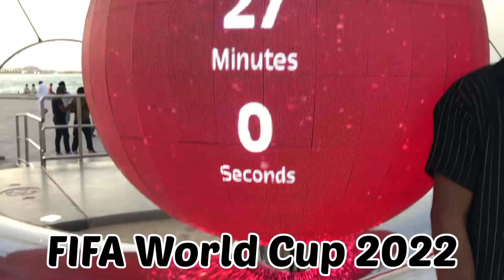DOHA QATAR || Doha Cornish || Small tour with Description || Enjoying Journey .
Hello my beloved  friends  it's My Second Video  .

That video  belongs to QATAR Doha Cornish small  Tour and Description.

Please visit my previous video

How much is a boat ride in Corniche Qatar ?

What is Doha best known for?

What things are free in Qatar?

How long is Doha Corniche from end to end?

Device

ONE PLUS wireless NECK BAND

Music Support